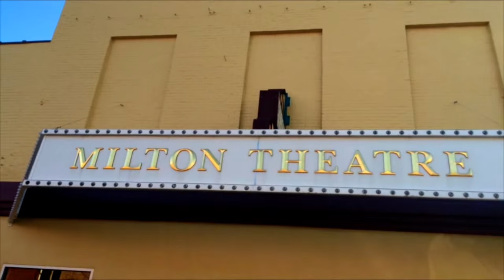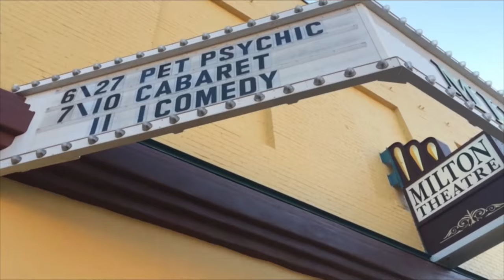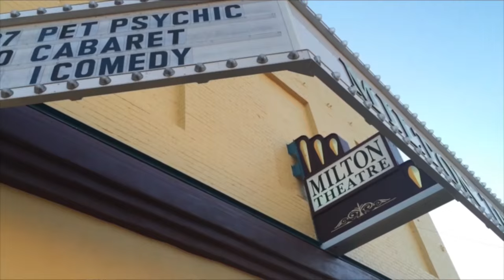Curtain Call: Historic Theaters of the Eastern Shore (Episode 5)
After being shuttered and dilapidated for years, locals in the charming town of Milton, Delaware, have restored and reopened the beloved Milton Theatre. Host Bryan Russo interviews theatre director Fred Munzert about the group's efforts.

Award-winning journalist and acclaimed singer/songwriter Bryan Russo tells the stories of some of the oldest theaters and most passionate arts organizations on the Delmarva Peninsula. "Curtain Call" seeks to explore the efforts to save the arts and the area's historic theaters.